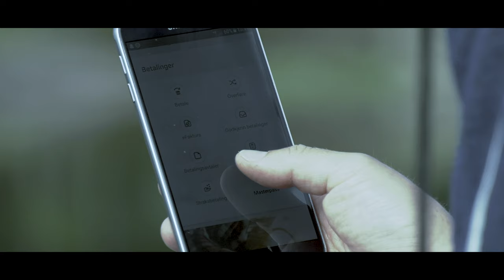Stolt lokalbank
I samarbeid med Terje Johansen (Metaworks photography & art)